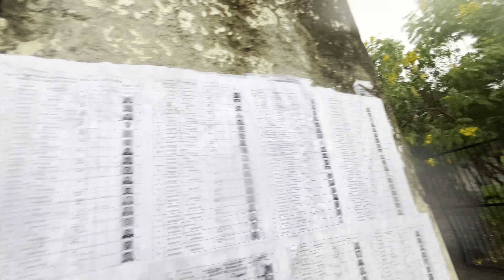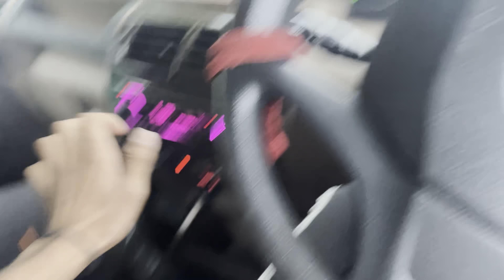My license Try 👀 || Aase dete hai licence ki try 😱 || District Kathua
My license Try 👀 || Aase dete hai license  ki try 😱 || District Kathua